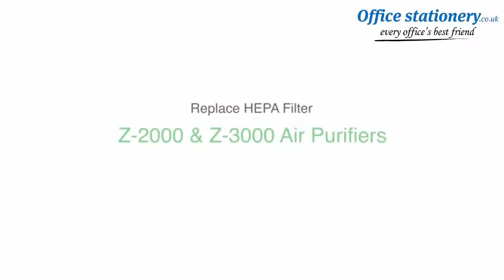3-In-1 Particulate Filter - Leitz TruSens Z-2000/Z-2500 Air Purifier at OfficeStationery.co.uk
All-in-one filter system combines a particulate air filter with activated carbon and a separate washable prefilter.  ThisÂ combination filter has been engineered to capture ultra-fine airborne particles including bacteria, viruses, dust, allergens, pet dander, volatile organic components (VOCâ s), and odorous gases.For Prices & More Info our